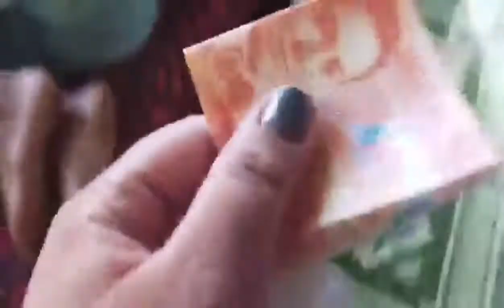Christmas Prank sa pamangkin😂🙈